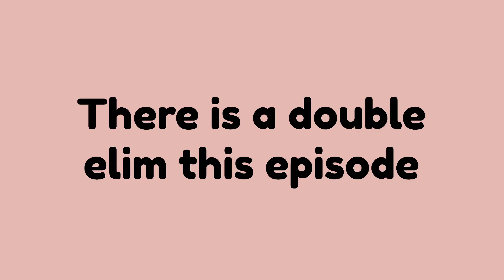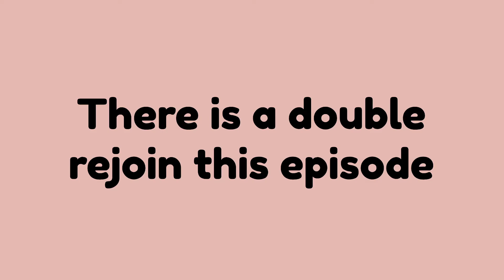TBOSVV 23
The Best Object Show Viewer Voting